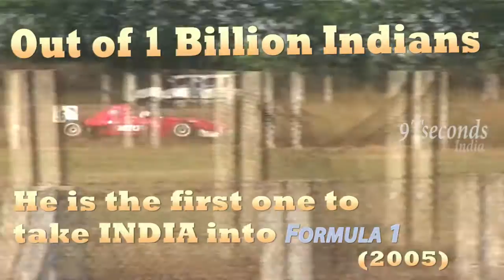Narain Karthikeyan, Fastest Indian on road -- F1 Driver, INDIA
Narain Karthikeyan is the first F1 driver from India. Starting his career in 1991 he made his  Formula 1 debut  in 2005 with Jordan Team. 2005, 2006, 2011 and 2012 he was in HRT Formula 1 team. In 2012,  HRT Formula 1 team couldn't find a buyer to sell their team  they were omitted from 2013 F1 list thus Narain Karthikeyan had to opt out. He still remains one of the best drivers India Ever produced.